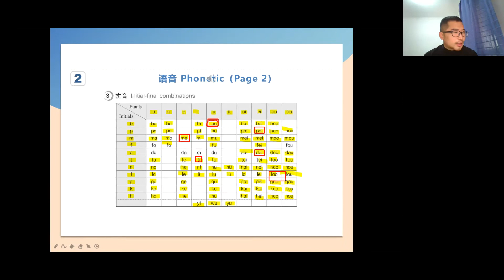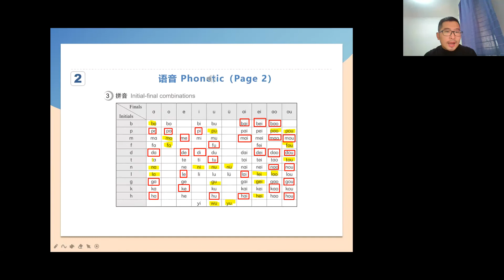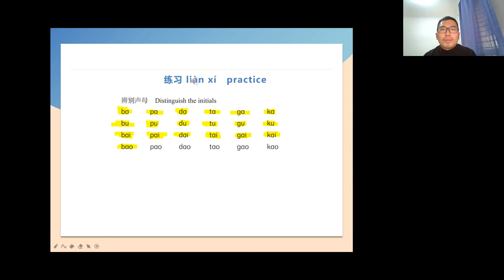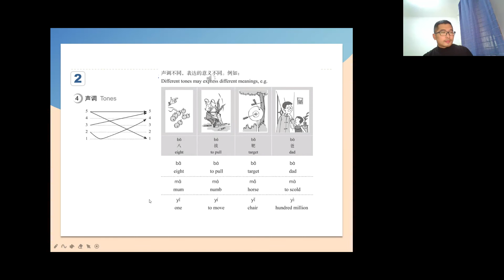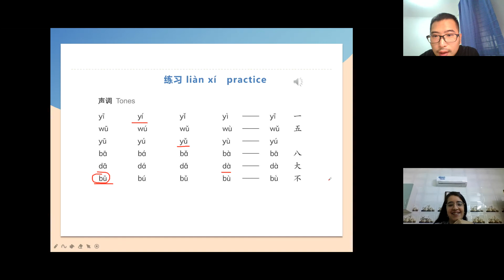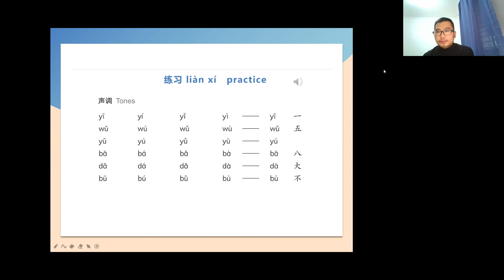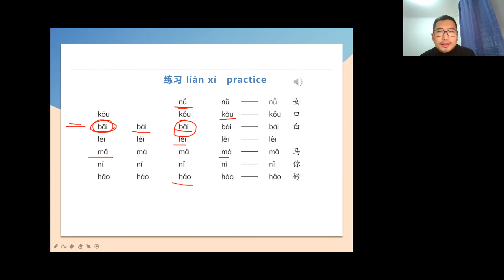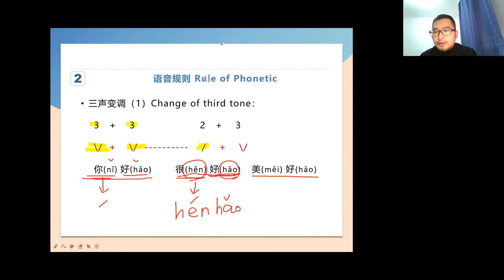Chinese Basic Language Course # class 2 Comprehensive Chinese / Chinese Learning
Chinese  Basic Language Course # class 1  Comprehensive Chinese / Chinese Learning

Beginner Chinese Lesson 1,
Self-Introduction in Chinese Mandarin 1.1,
chinese, self-introduction in chinese, introduce yourself in chinese, hello in chinese, chinese for beginners, HSK 1, HSK1, basic chinese course,